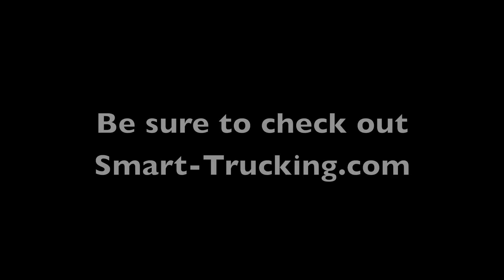Finding a Good Trucking Company To Work For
When looking for a truck driver job, whether as an owner operator or a company driver, other than the pay package, there are several other things one ought to consider when choosing a company to work for.
The video outlines a few things to look that may help reveal some information to help you with your decision.
In the current market in this trucking industry, with the truck driver shortage and all, drivers can afford to shop around for the best carrier, to suit their personal needs and individual situations.
These trucking companies need good drivers. If you're a conscientious driver, with a good work ethic, you're a valuable commodity these days and don't forget it. The industry needs you worse than you need them. Be selective and get the best deal you can.

If you're a truck driver, or interested in becoming a truck driver, be sure to subscribe to our Smart Trucking Channel for tips and advice which may be useful in your trucking career.

Music From Apple Inc.
Song: Windy City Medium